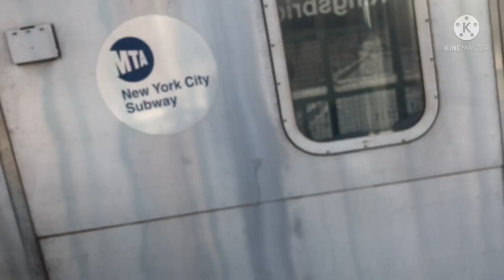WINTRY MORNING , NEW YORK CITY.